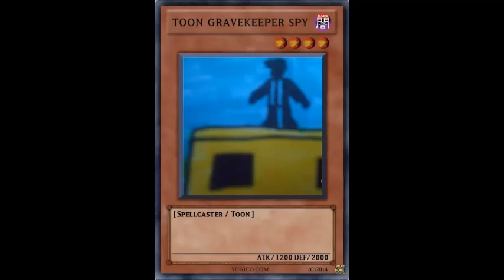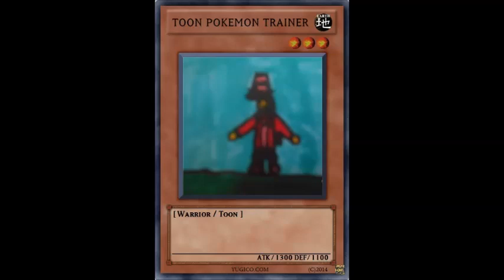My yugioh toon cards